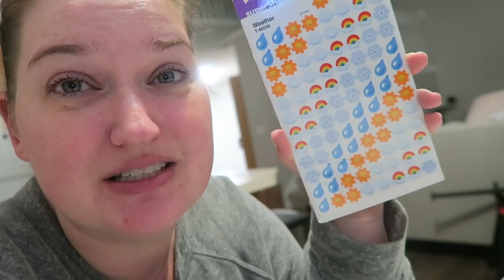DAY 3 | VLOGTOBER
Welcome to day 3 of VLOGTOBER!

1st time Erin Condren customers, use this link to get $10 off your 1st purchase.

12527 Central Avenue NE #322